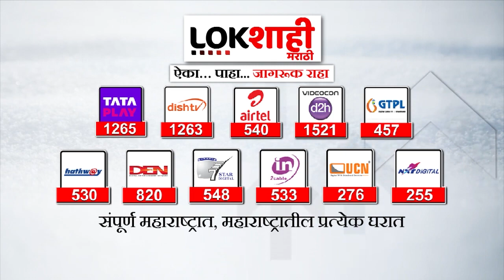Maharashtra | मंत्री सुधीर मुनगंटीवार लंडनला रवाना होणार | Lokshahi Marathi